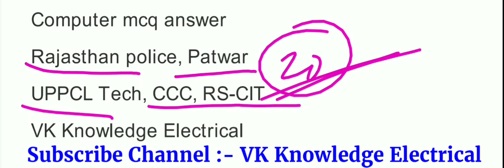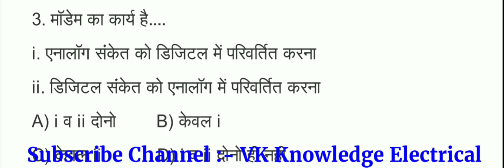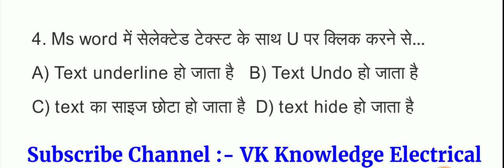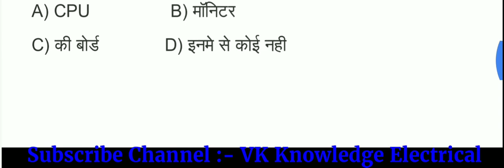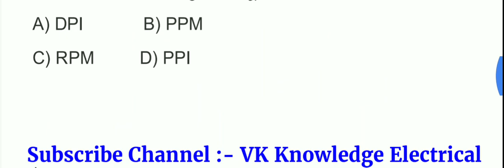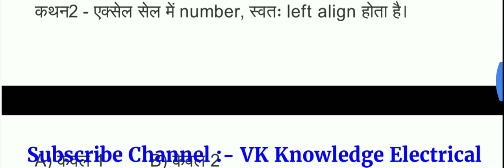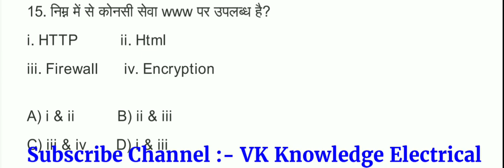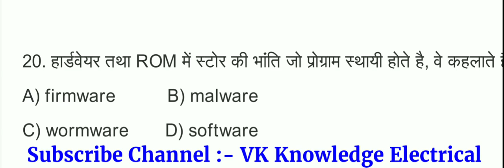Computer mcq answer for UPPCL Rajasthan police Patwar CCC RSCIT